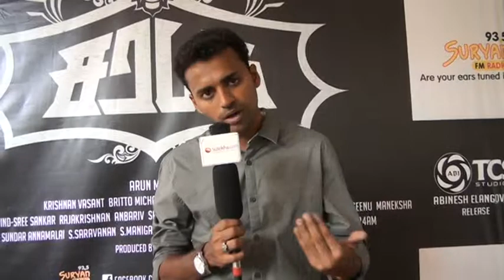director arun mohan at sarabham movie team interview